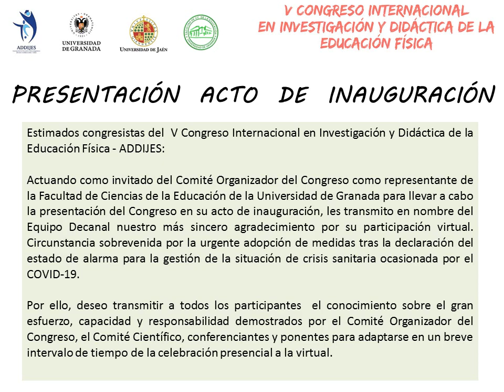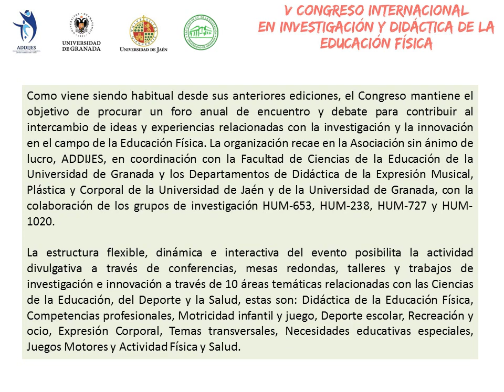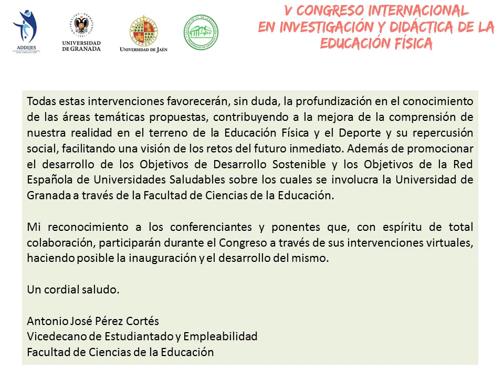Presentacion Acto Inauguracion Congreso ADDIJES 2020